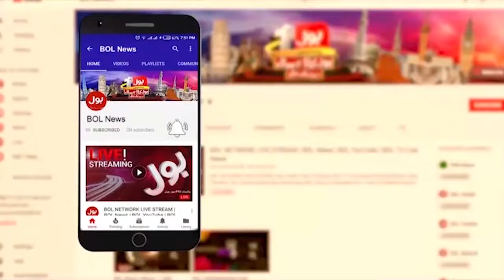Monkey Pox Virus Again To Pakistan | Dangerous Virus In Pakistan | Breaking News